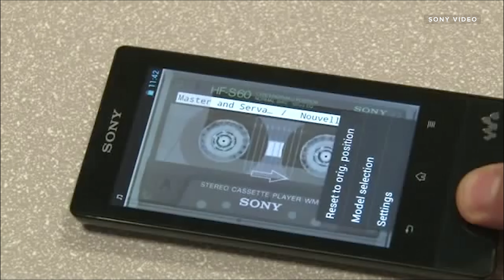Watch the Evolution of the Sony Walkman! (1979 - 2022)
The Sony Walkman was a huge hit when it was first introduced to the public in 1979. Since its first iteration as a portable cassette player to its most recent model as a digital music player, see how the Walkman has evolved over the years.